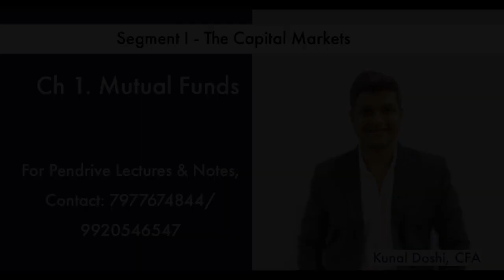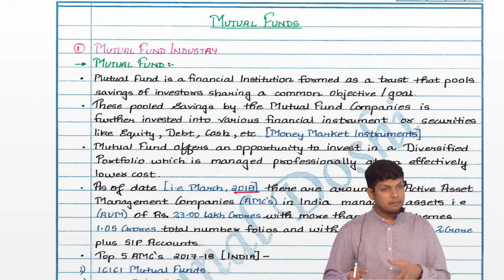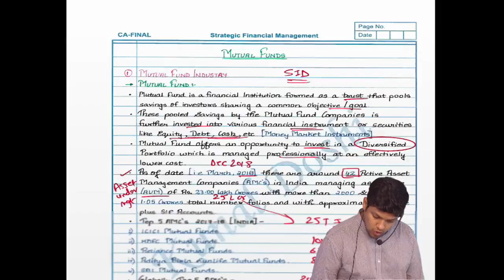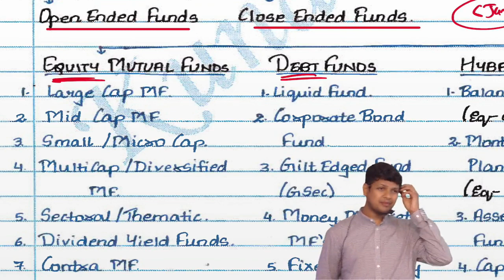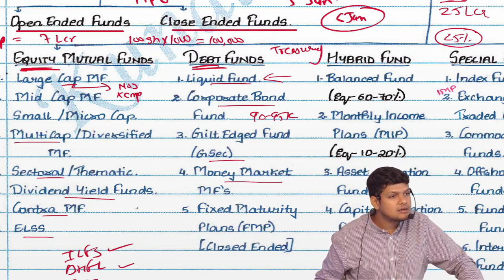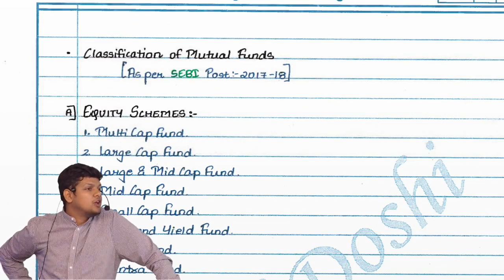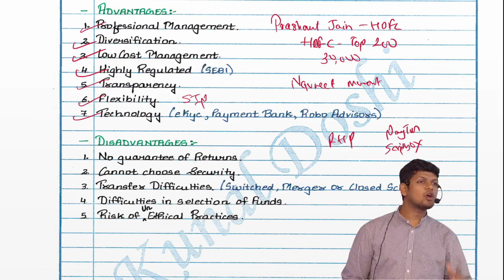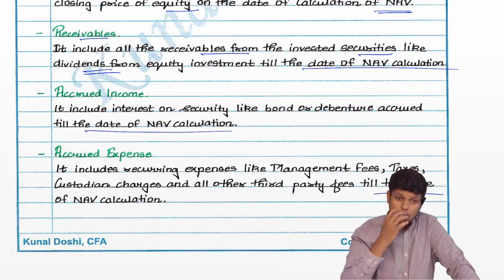Topic 1: Mutual Funds Part 1A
Covers concept on NAV AMC Fundmanagers # Expenseratio SIP STP SWP Globalinvestment mutualfunds in India and Globe, Equityfunds Bondfunds liquidfunds ETFs MIP GOLDBEES Commodityfunds Kennetandrande prashantjain and so many other concepts